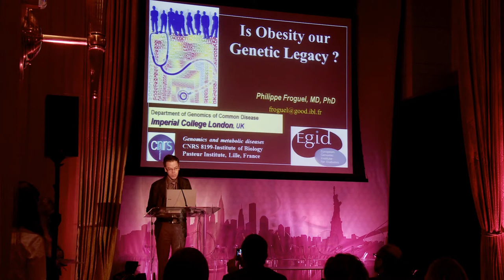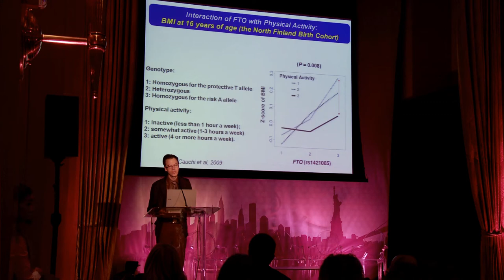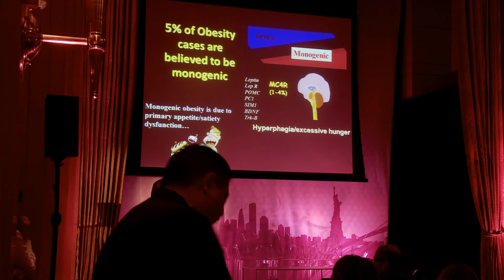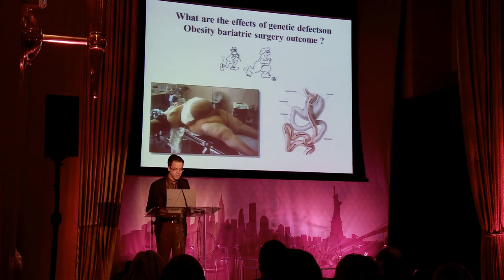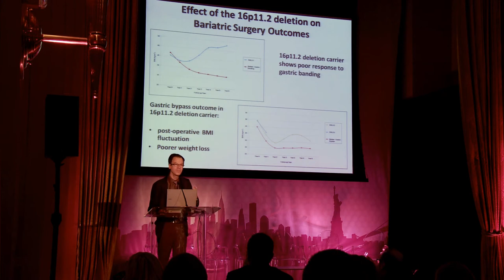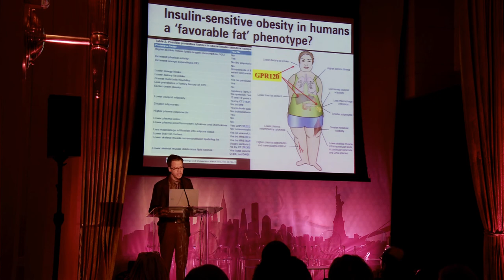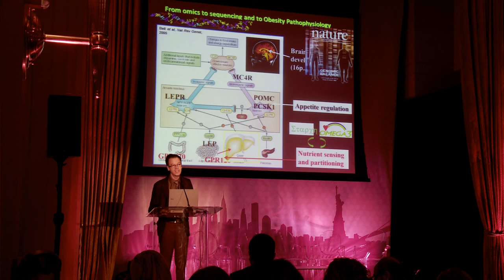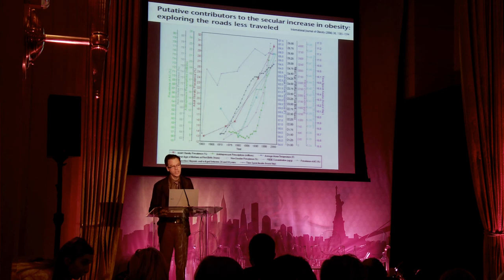Is Obesity our genetic Legacy ? by Prof. Philippe Froguel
Genetics, behaviour, society...beyond the known
Global Obesity Forum, June 27th-29th 2012, NYC